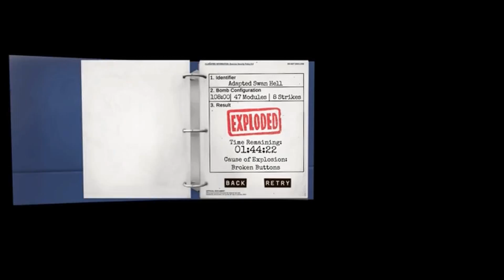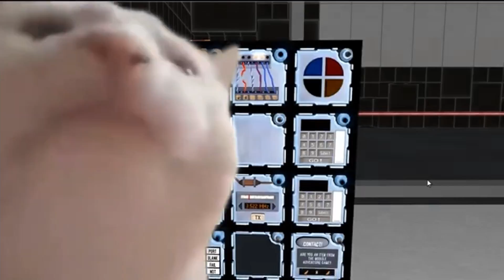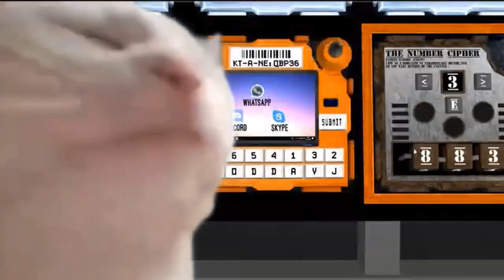Dragon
Defusal: Defusing Adapted Swan by Deaf